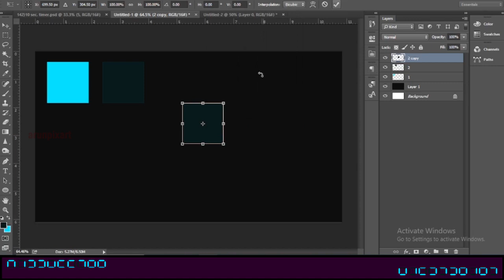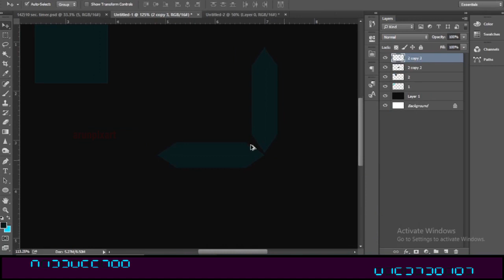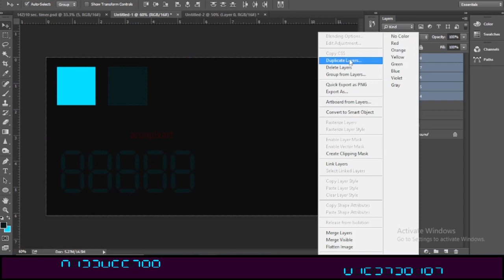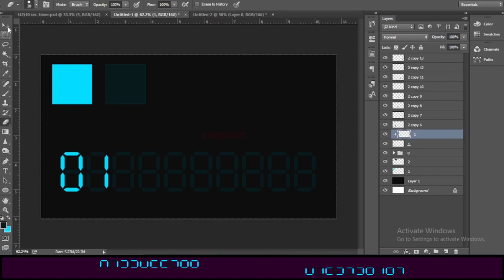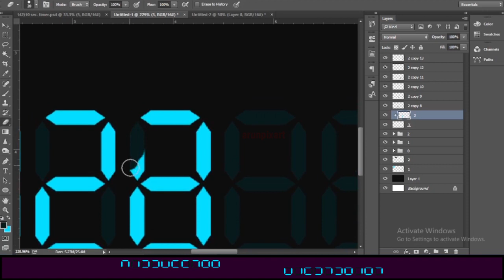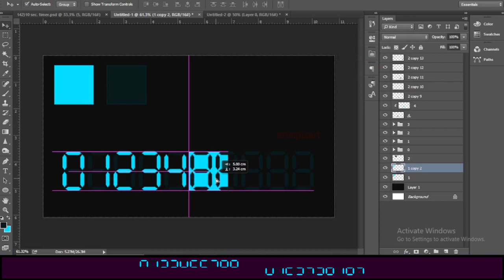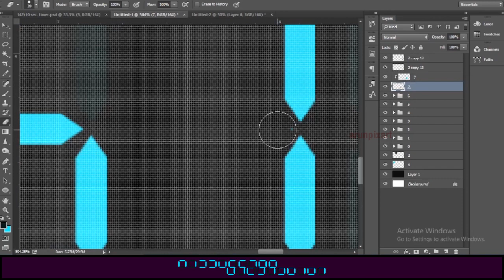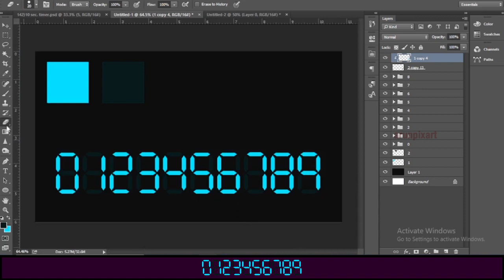Create Digital numbers font in Photoshop | Photoshop tutorial for beginners | ArunPixart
Welcome to my Photoshop Tutorial for Beginners. In this video tutorial you will learn how to create digital numbers in photoshop.

Happy creating!.